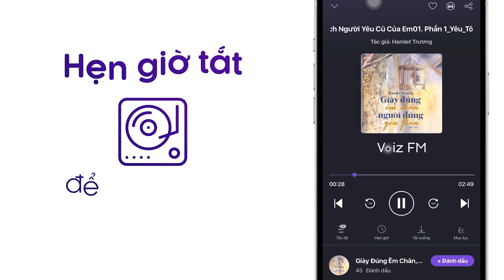Sách nói Khoa Học Thiền Định - Minh Sư Patriji | Voiz FM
Nghe trọn nội dung sách nói Khoa Học Thiền Định trên ứng dụng Voiz FM

"Ngày nay, thiền đã trở thành một yếu tố quan trọng giúp đời sống của con người hạnh phúc, mạnh khoẻ hơn. Không như nhiều người nghĩ, thiền không nhất định mang ý nghĩa tôn giáo. Mà đúng hơn, thiền là một phần tri nghiệm tự nhiên của con người chúng ta, và nó có thể được dùng làm phương thuốc trị liệu để gia tăng sức khỏe cũng như nâng cao hệ miễn dịch trong con người chúng ta.
Minh sư Patriji, người sáng lập Phong trào thiền Kim Tự Tháp đã đến khắp mọi miền đất nước Ấn Độ và nhiều nơi trên thế giới, trong đó có Việt Nam, để chia sẻ những thông điệp về Thiền Anapanasati, chủ nghĩa Ăn thực vật và Năng lượng Kim Tự Tháp. Trong khuôn khổ của tập sách nhỏ này, Minh sư cho chúng ta kiến thức về những lợi ích của thiền định và phương pháp thực hành thiền Anapanasati do chính ông truyền thụ. Phương pháp thực hành thiền này rất đơn giản vì không yêu cầu người thực hành phải ngồi ở tư thế hoa sen hay bán hoa sen, chỉ cần đan tay, nhắm mắt, tập trung sự chú ý vào hơi thở và để mặc tâm trí… Việc sử dụng năng lượng Kim Tự Tháp hoặc âm thanh tiếng sáo thiền của Minh sư Patriji cũng được khuyến khích để hỗ trợ thiền định trong phương pháp này."

Tại ứng dụng sách nói Voiz FM, sách nói Khoa Học Thiền Định được đầu tư chất lượng âm thanh và thu âm chuyên nghiệp, tốt nhất để mang lại trải nghiệm nghe tuyệt vời cho bạn.

Cảm ơn bạn đã ủng hộ Voiz FM. Nếu bạn yêu thích sách nói Khoa Học Thiền Định và các nội dung sách nói podcast khác, hãy đăng ký kênh để nhận thông báo về những nội dung mới nhất của Voiz FM channel nhé. Ngoài ra, bạn có thể nghe BẢN FULL ĐỘC QUYỀN hàng chục ngàn nội dung Chất lượng cao khác tại ứng dụng Voiz FM.